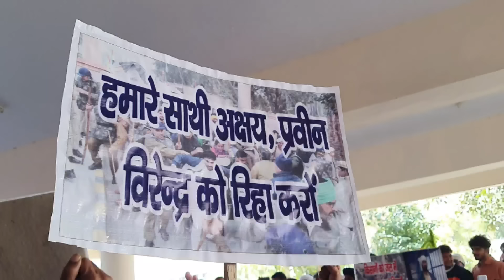बॉर्डर पर आंदोलन मोदी व शाह की टेंशन बढ़ गई ! जेल मे बंद किसानों के लिए टिकैत ग्रुप का बड़ा ऐलान सुनिए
राकेश टिकैत ग्रुप की लड़की ने खट्टर सरकार को दी सीधी चेतावनी ! जेल में बंद किसानों को रिहा करो .? ?